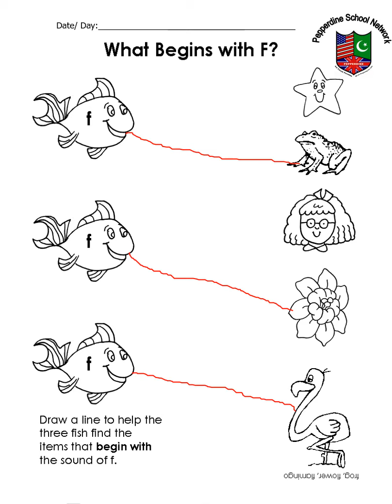ENGLISH RECEPTION 1ST DECEMBER,2020